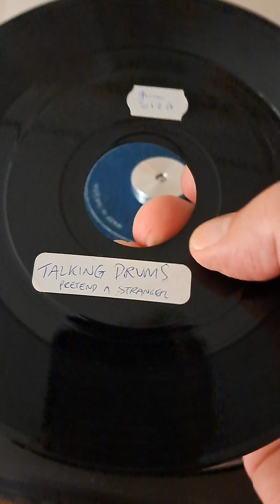Talking Drums - Pretend A Stranger Is A Friend.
I found this 7" single in a box recently.
I don't know much about it.
There is a bit about Talking Drums on t'internet, but I have no recollection of where I got this.
It may have been sent to me as a demo disc when I was doing a bit of A'n'R for a record label.
Anyway, it deserves to be heard. It is a great record from the mid 80's.